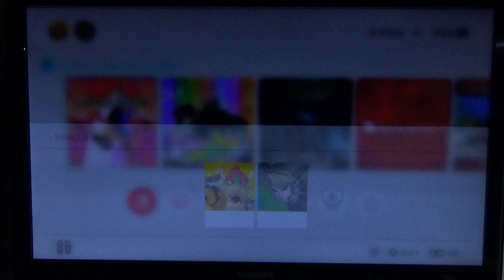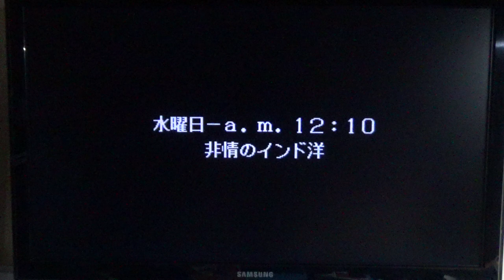Cannon Dancer Osman Let's play Nintendo Switch RU (Samsung LED setup)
1996, 2022, Mitchell Corporation.
Setup:
Nintendo Switch MOD.HAC-001(-01), Samsung LED T23B550EX 23" 1080p Panel TV.